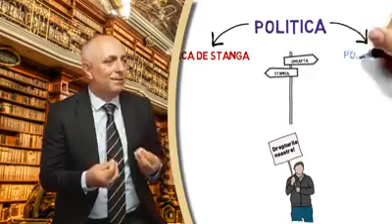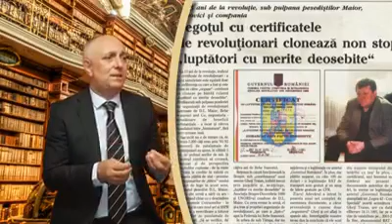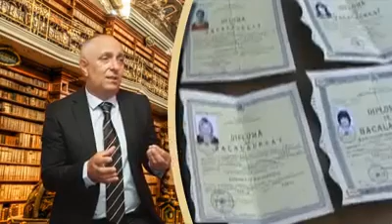O radiografie reusita a Romaniei de ieri si de azi